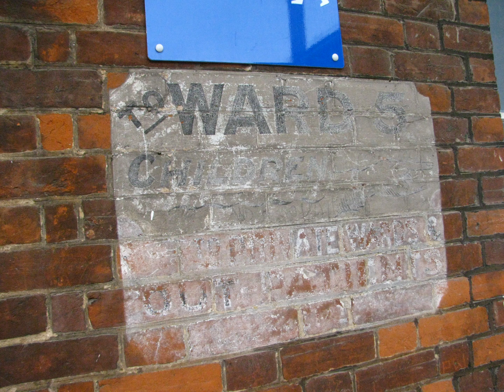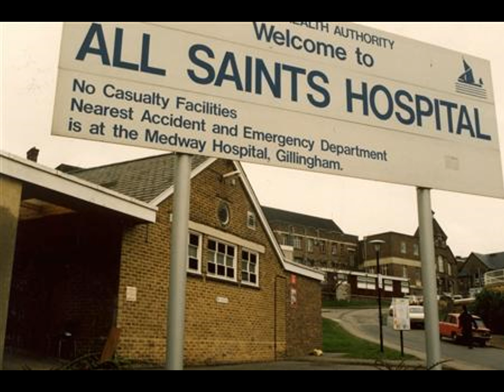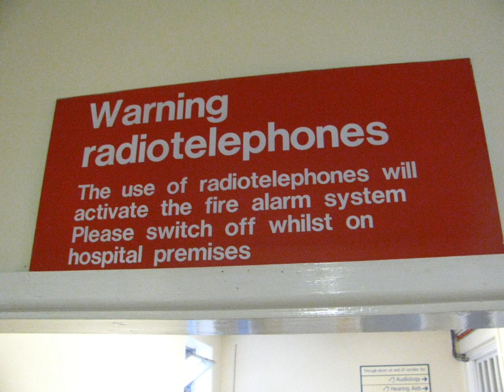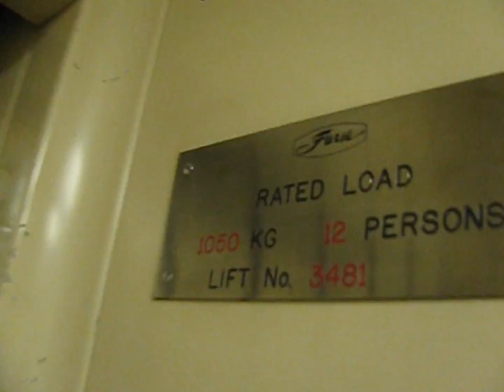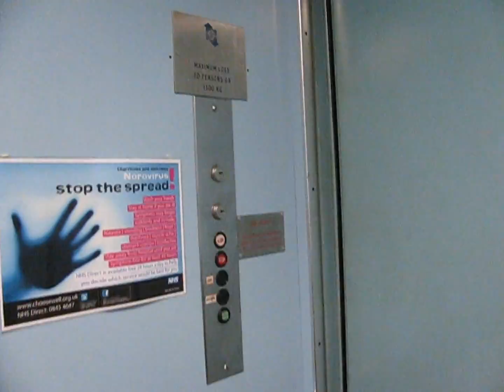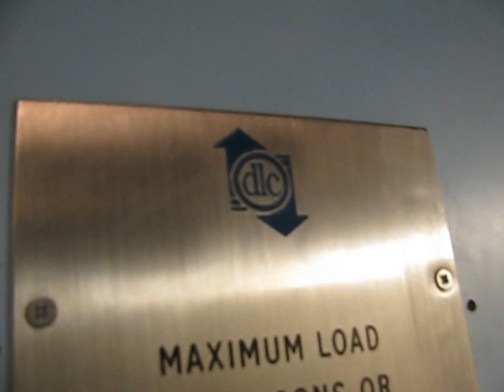AWESOME old fashioned hospital | IT'S LIFT TOUR TIME!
This hospital is amazing. There are very few hospitals like this left.

This place is awesome, its like going back in time to long ago. And the best thing about this place is that it is not a museum, it is still in use.  Everything in this place is ancient, it is great to see such an old place still being used. This place reminded me of several other old hospitals that were all closed down 10 years ago, such as All Saints in Chatham.